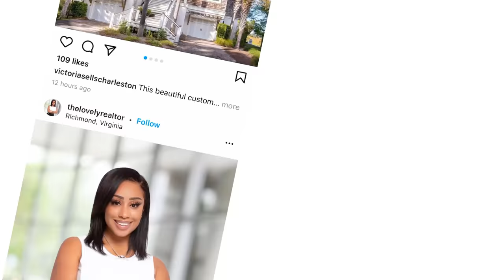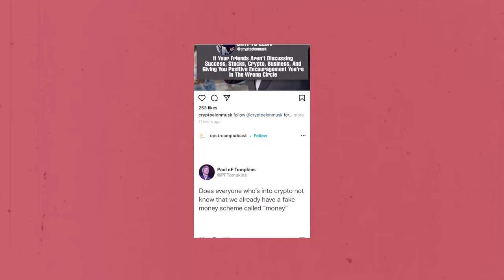BUYING A $1 MILLION 1974 FERRARI DINO | CAR TOUR | JOSH ALTMAN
On social media it's easy to make everything look good. But in life, sometimes you pick winners and sometimes you pick losers. To pretend like you always win is not realistic. In real estate, in stocks, in crypto, in life. However it's not always about the loss, it's about the lesson.

Four years ago I sold a $24M teardown behind the Bel Air Hotel. In the old garage was an unrestored 1974 Ferrari Dino. It was amazing. I had to have it...Here is the story of purchasing that Dino and the consequences that followed...

Produced by Estate Media

Purchase Josh's Book, THE ALTMAN CLOSE

More of Josh Altman